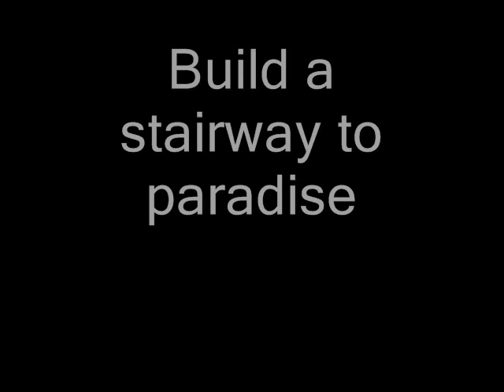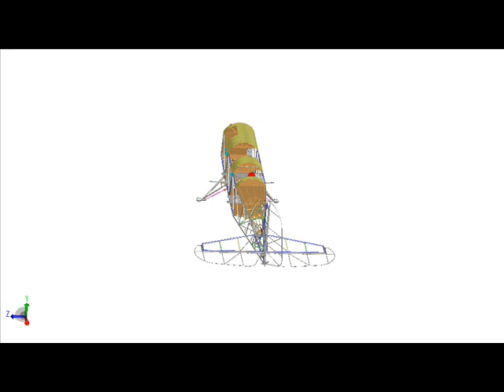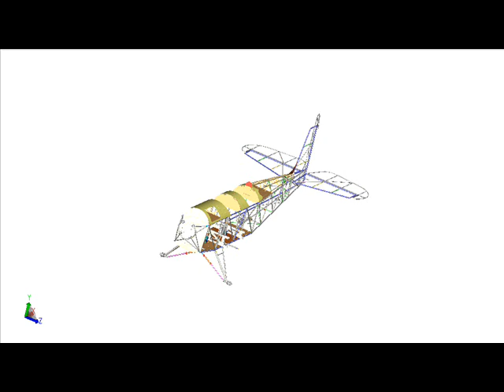Stairway 2 Paradise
Begin today building a stairway to paradise by building one step everyday